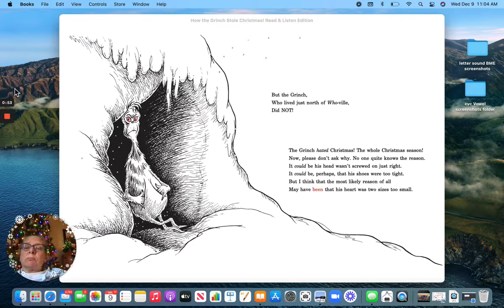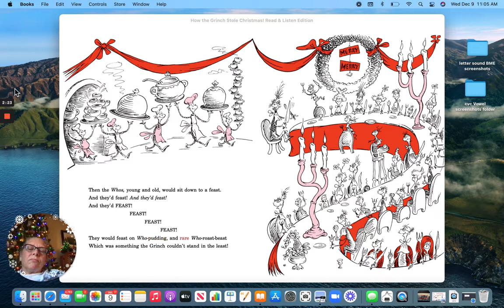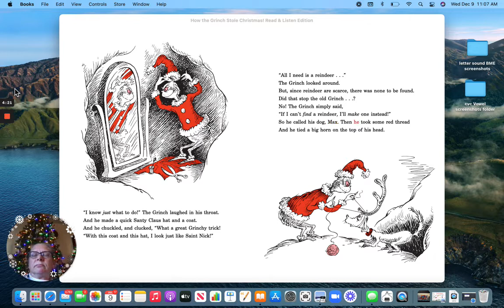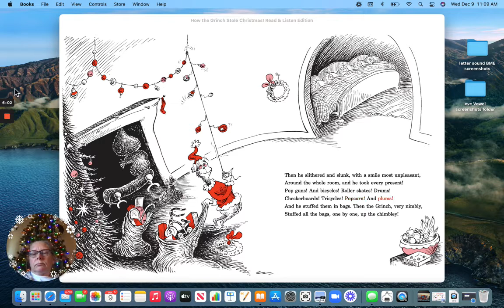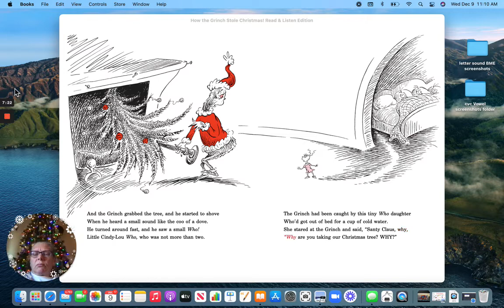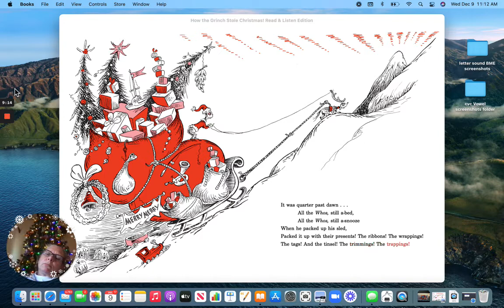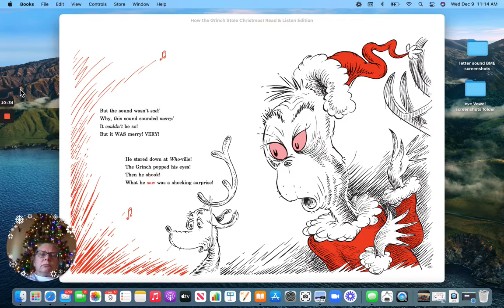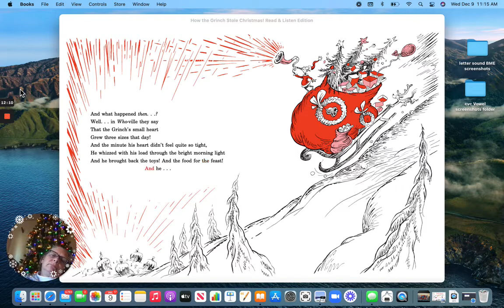How the Grinch Stole Christmas